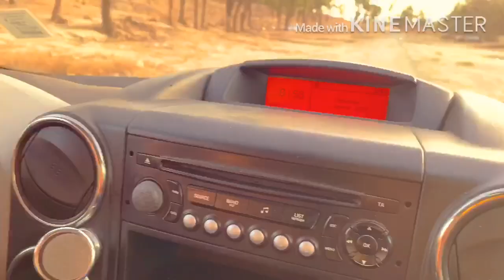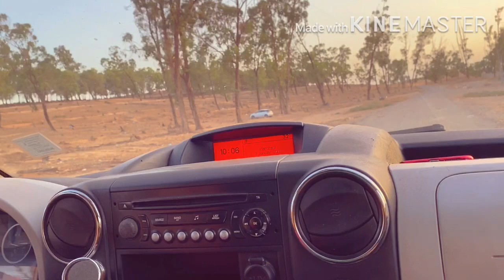Vlog فلوج اختي تعلمني نسوق /اهم الحاجة الجرأة و الثقة بالنفس